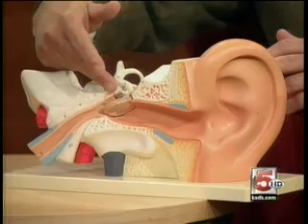Children Ear Infection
In September 2008, Dr Herzog was interviewed regarding childhood ear infections.  He talked about the need for early recognition and treatment of these infections in order to avoid serious and potentially long term complications. This includes the possible need for placement of ear tubes and difficulty with speech delay.